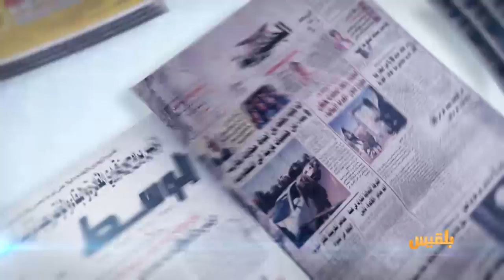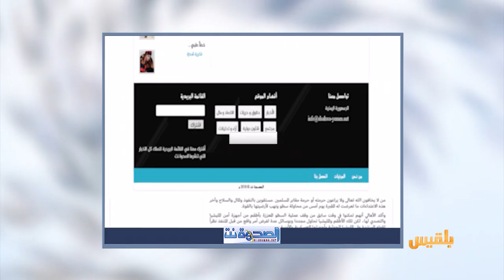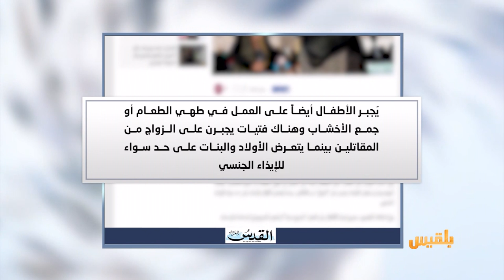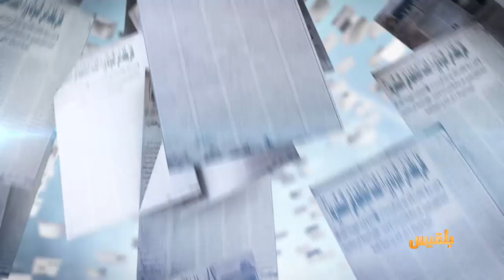كشك الصحافة | 12 - 2 - 2019 | تقديم: سالم باحمران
الايام
أدوية ومركز صحي لمنطقة في لحج عقب وفاة طفل متأثرا بسوء التغذية
لوفيجارو
الصحافة  الفرنسية
 الأمم المتحدة توجه نداءً عاجلاً إلى المتحاربين اليمنيين!
الشرق الاوسط
شرطة إندونيسيا تعتذر عن استخدامها ثعباناً أثناء التحقيق مع مشتبه..